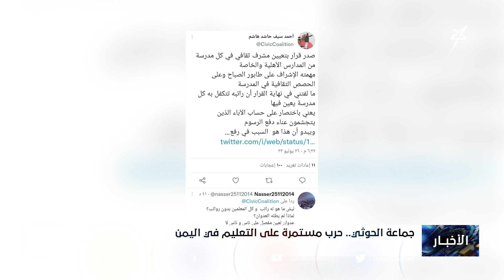جماعة الحوثي .. حرب مستمرة على التعليم في اليمن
تدرك مليشيا الحوثي أن التعليم الوطني الجيد يحول دون تغلغل مشروعها الكهنوتي الظلامي ويعريها من ورقة توت الخرافة، فعمدت انطلاقا من هذا الادراك إلى تجريف العملية التعليمة وتفخيخ المناهج، ونهب رواتب المعلمين والدفع بالطلاب إلى جبهات القتال وإنشاء نظام تعليم موازي يخدم مشروعها الطائفي

 قناة_سهيل# ‪